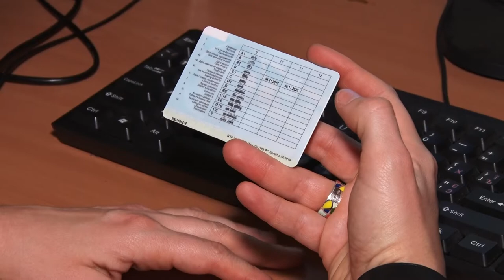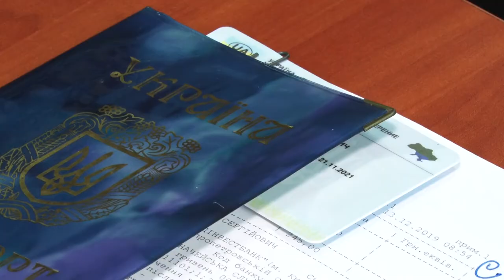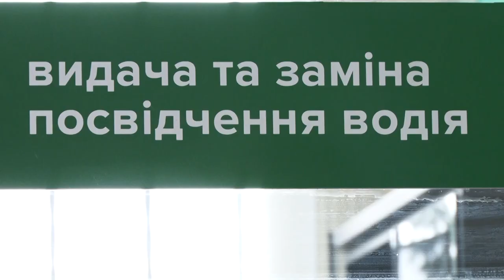Водійське посвідчення у смартфоні: в Україні почалося тестування мобільного додатка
Держава у смартфоні. Забув вдома посвідчення водія чи техпаспорт – скоро це буде не проблема. Дістав мобільний – і все там, у додатку «Дія». Сьогодні стартувало тестування бета-версії застосунку. Долучитися до проєкту міг кожен бажаючий. Подала заявку і знімальна група Відкритого.